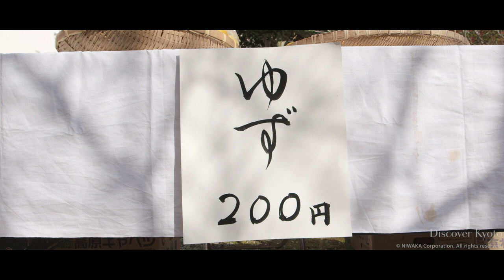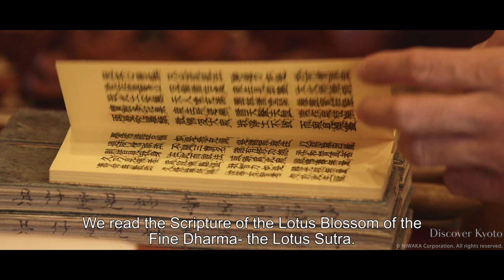Kyoto Festival: Daikon Exorcism Blessing Ritual at Sanbo-ji Temple. (Yaku Otoshi no Daikondaki)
On the first Saturday and Sunday in December Sanbō-ji, a temple in northwestern Kyoto, holds their "Yaku Otoshi no Daikondaki", or "Exorcism Radish Offering" ritual.  Sanbō-ji uses the daikondaki to celebrate the death anniversary of the Buddhist sage Nichiren, who founded their sect in the 13th century and propogated the Lotus Sutra as the true way to Enlightenment.  Hundreds visit the temple during this event to partake in a bowl of piping hot radish and Sanbō-ji's signature yuzu (citron) rice.  Both of these dishes have a special meaning, as the daikon is blessed to prevent palsy and the delicious yuzu rice comes from Nichiren, who encouraged his followers partake of the fruit to warm the body in the winter months.  Throughout the day various rituals are held inside the main hall, including a tea offering and a passionate recitation of the Lotus Sutra in which the priests exorcise the participants with flint, sounding sticks, and sealing movements.

While at this quaint hillside temple be sure to explore the grounds as well.  Founded in 1628 on orders from Emperor Go Mizuno'o, it was long a center of learning and cultivation, and is particularly known for the tea master Yamada Sōhen, who studied at one of the Sanbō-ji subtemples before later leaving to become a tea master who would one day aid the famous 47 Rōnin.  Though the original buildings are no longer standing, the current hall is made from the building in which the Shōwa Emperor was coronated.  Keep your eyes peeled for flashes of red as you walk around; tiny Daruma dolls filled with omikuji fortunes dot the landscape in grumpy little lines.